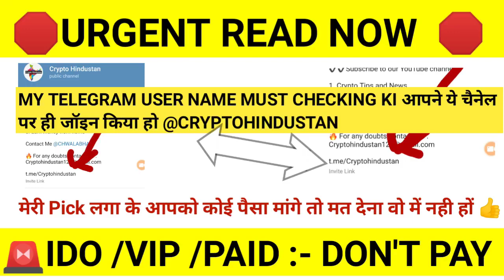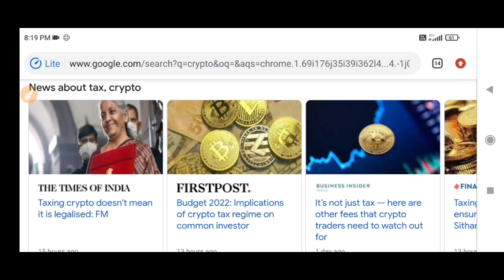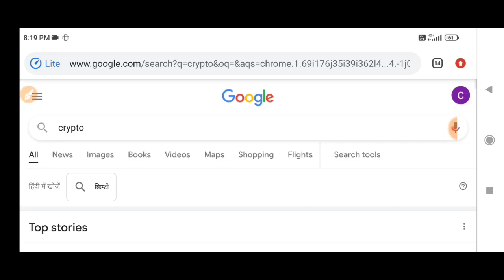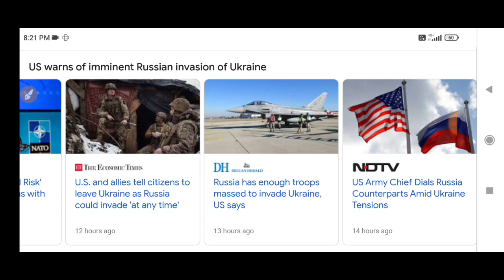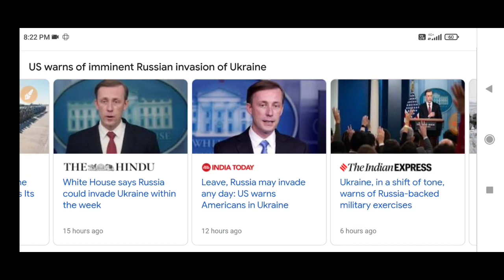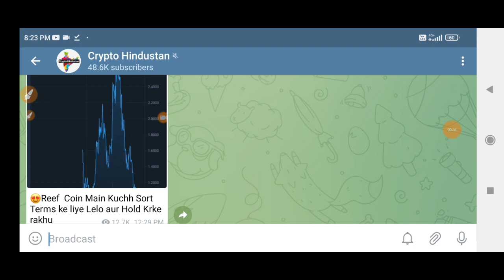Crypto News Today | Why Crypto Market Going Down Today? , crypto news today hindi,crypto news today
Hello Guy's,

 Registration Link👇🏻👇🏻👇🏻👇🏻👇🏻👇🏻👇🏻